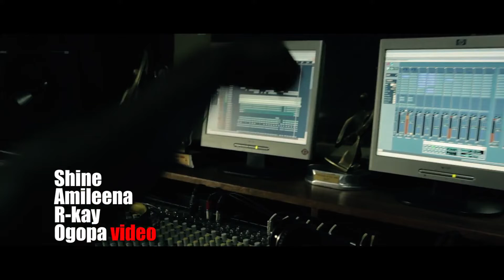Amileena-Shine HD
Song Written by Amileena
Arranged and produced by Rkay
Video directed by Ogopa